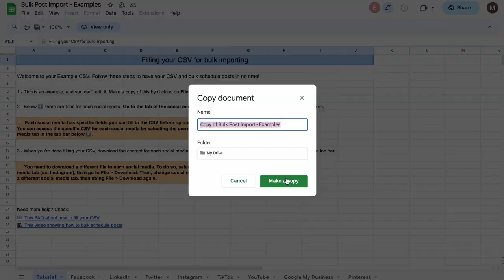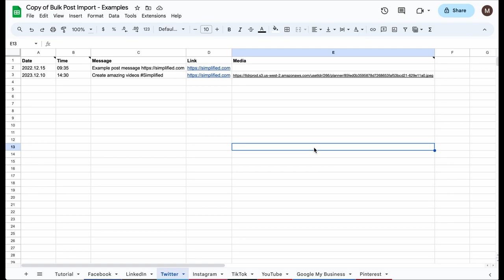How to fill your CSV file to bulk schedule posts to X (former Twitter)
Simplified allows you to bulk import and schedule posts or create drafts into the Social Media Publishing from a CSV.

!Note: you can import up to 300 posts at a time, and your CSV file must have a max size of 5MB.

2 - You can bulk upload your posts two ways:

a) Click Bulk Schedule Posts on your Social Media Dashboard

OR

b) Click Schedule Post, then click the drop-down arrow next to New Post at the top right corner, then Bulk Schedule Posts

3 - To make sure your CSV file follows the format described in the pop-up window, download the example CSV file by clicking Get examples.

4 - Once the Example CSV opens, make a copy you can edit by clicking File, then Make a copy

5 - On your new CSV File, select the tab with the name of the social media to which you want to bulk upload the posts.

6 - Then, edit the rows and columns with your posts' information (date, time, message, link and media).

Date (mandatory) - the date where your posts will be published

Time (mandatory) - the time of day when your posts will be published

Message - your posts' captions

Link - links you want to add to your posts' captions. Not mandatory

Media - Your posts' medias (image or video). You need to add a public link to your media. We recommend adding the links you obtain from Simplified's assets. For example, if your images or videos are saved on a Google Drive, you can copy the media's link, and paste onto the CSV cell. Make sure the media's permission on Google Drive (or any other storage) is set to publicly available. If you download the assets links from Simplified, you just need to copy and paste them into your bulk schedule CSV.

Depending on the social media, you have to select the post type. For example, if filling your CSV for Instagram, on the last column (Additional:Instagram:postType:value), you have to add the post type: reel, post or story.

7 - After completing your CSV file, click File, then Download

8 - Select Comma Separated Values (.csv)

You need to download a different file to each social media. To do so, select the social media tab (ex: Instagram), then go to File then Download. Then, change social media by selecting a different social media tab, then doing File then Download again.

That's it! You can now upload your CSV to Simplified.